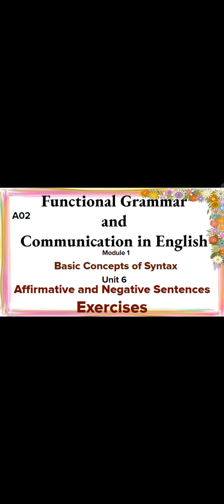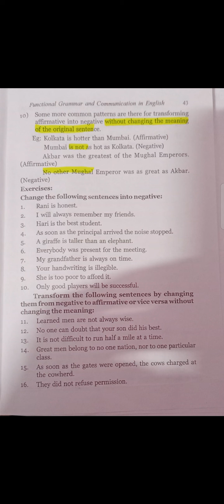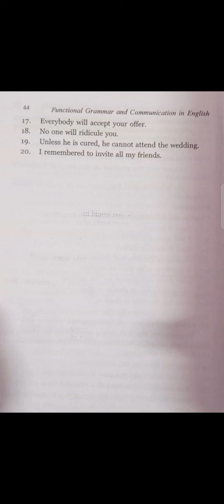Functional Grammar&Communication in English Module-1 Unit-6 Affirmative&Negative Sentences Exercise